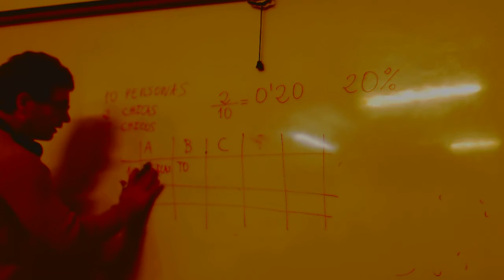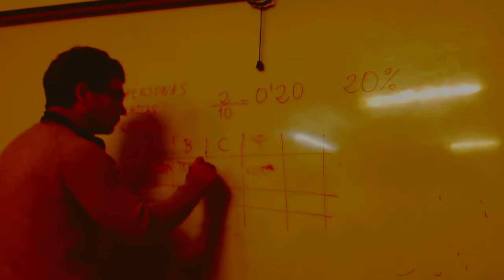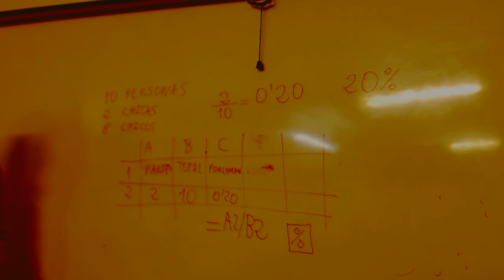UD0602 Excel Formula calcular porcentaje OACE FPB1